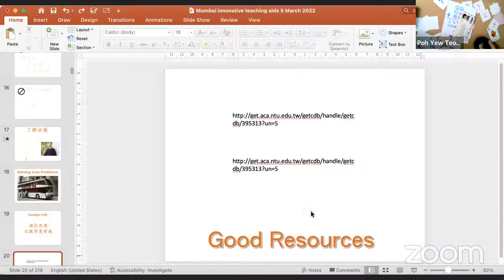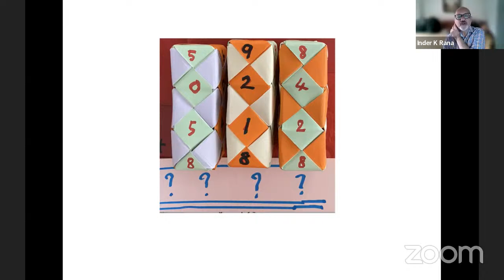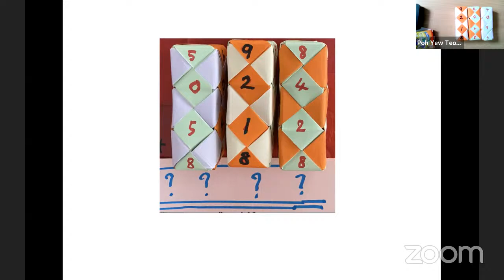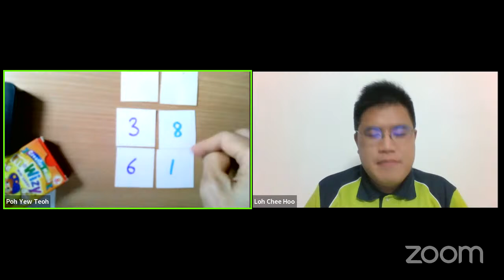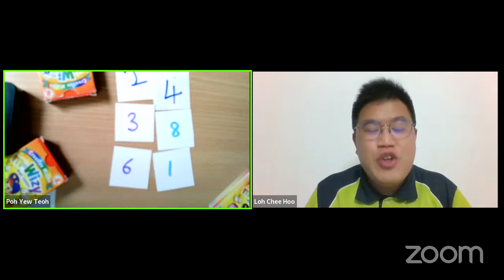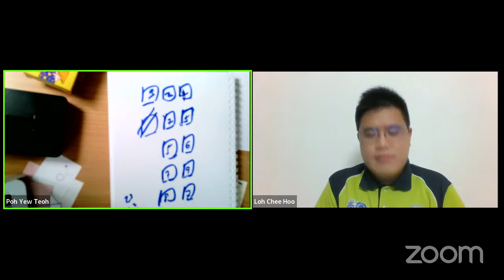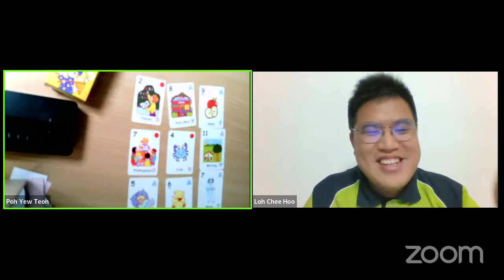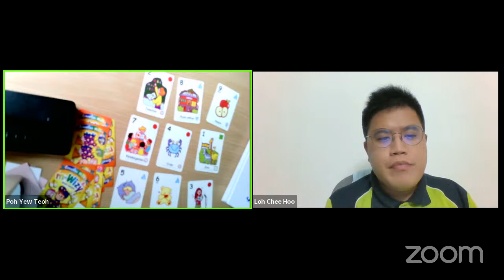Math Clinic by Teoh Poh Yew (Creative Wizard Pte. Ltd.)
'Design innovative teaching aids and creative activities to help children understand mathematics concepts and excited about learning mathematics'